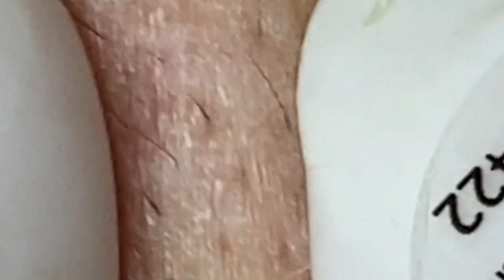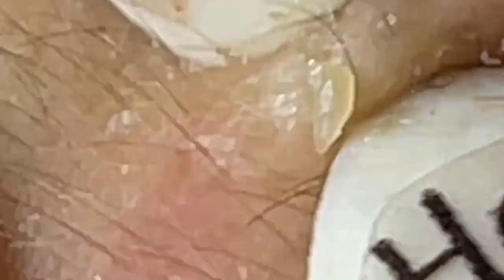𝐋𝐞𝐚𝐝 𝐀 𝐇𝐚𝐩𝐩𝐲 𝐋𝐢𝐟𝐞 #1280